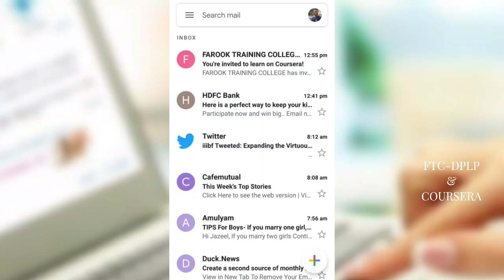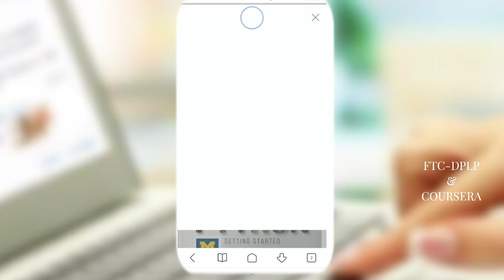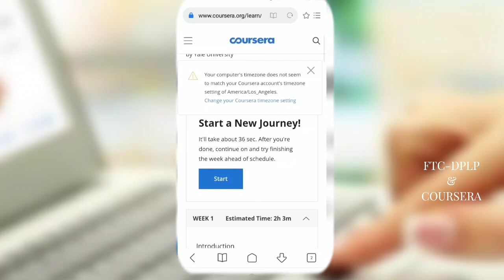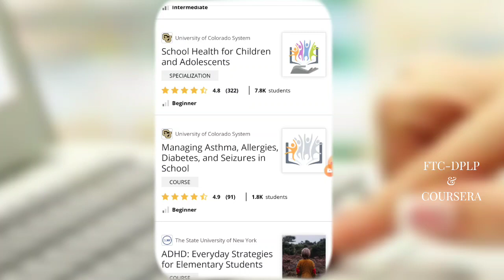FTCIA-DPLP Demo- how to join coursera Step by step procedure after you receive the invitation email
Getting started with Coursera